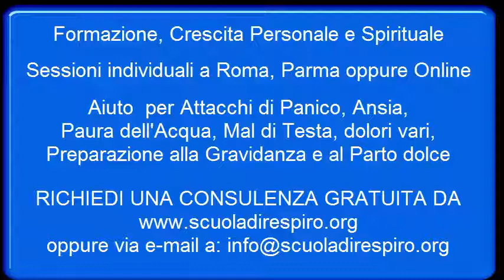Come liberare il naso chiuso con il respiro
- Prenota ora la tua Consulenza Gratuita
Come liberare il naso chiuso, con un semplice esercizio di respiro della durata massima di 5 minuti-
Naso chiuso dal Raffredore, setto nasale deviato, difficoltà a respirare dal naso, difficoltà a respirare per allergia ...